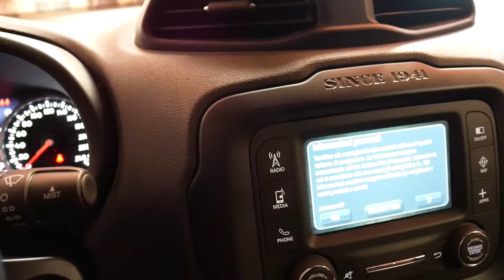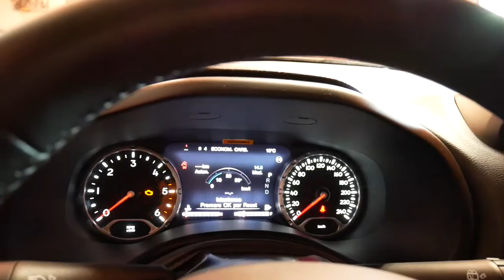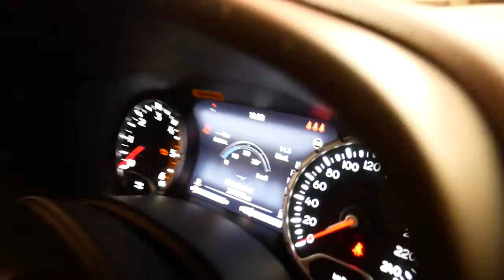JEEP Renegade 2.0 Mjt 140CV 4WD Active Drive Limited Bicolore cambio automatico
A pochi chilometri da Milano, Sondrio, Bergamo e Como in un luogo strategico e unico sotto il punto di vista paesaggistico ha sede la nostra dinamica e competitiva concessionaria di auto usate garantite e selezionate oltre ad una nuova divisione con offerte auto nuove e km 0. I servizi di assistenza pre e post vendita sono frutto di anni di esperienza e vengono gestiti tutti internamente.

Descrizione veicolo:

Jeep Renegade 2.0 Mjt 140 Cv 4WD allestimento Active Drive Limited cambio automatico, trazione integrale, aziendale, bicolore bianco pastello con tetto nero metallizzato con soli 24.000 km. Garanzia ufficiale Jeep fino a 05/2018. Possibilità di estensione della garanzia di fabbrica fino a 3 anni oltre la scadenza.

Optional extraserie:

Navigatore con schermo touchscreen da 5'' SENZA servizi life
airbag laterali a tendina ant e post + airbag laterali ant. + airbag frontali multistadio
forward collision mitigation plus
cinture di sicurezza ant. regolabili in altezza
Electronic roll mitigation
3 poggiatesta post centrale
bracciolo del sedile anteriore con scomparto interno
freno di stazionamento elettronico
sedile ant. conducente con regolazione lombare elettrica
specchietti retrovisori esterni regolabili elettricamente e con comando di sbrinamento
kit riparazione pneumatici
quadro strumenti multifunzione display a colori 7''
impianto audio 6 altoparlanti
tappetini anteriori
Lane departure warning plus
sensori di parcheggio anteriori e posteriori
brake assist

Servizi inclusi nel prezzo di vendita:

Tagliando annuale di manutenzione ordinaria
Interni lavati e disinfettati con l'ausilio di macchinari per la sanificazione
Tappetini interni nuovi
Lucidatura della carrozzeria
Non basta vendere un'auto per avere un cliente felice.
Entra nel nostro mondo e scopri tutto quello che Autosalone Brusadelli può fare per te.
Mezzo secolo di esperienza per garantirvi il miglior servizio e affidabilità
Consulenza finanziaria e assicurativa
Nuovo reparto officina ampliato e dotato delle più moderne attrezzature tecnologiche per un’assistenza qualificata e completa